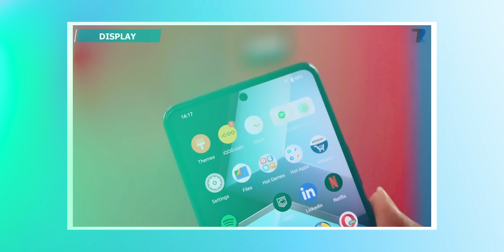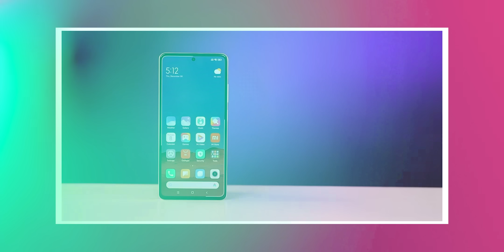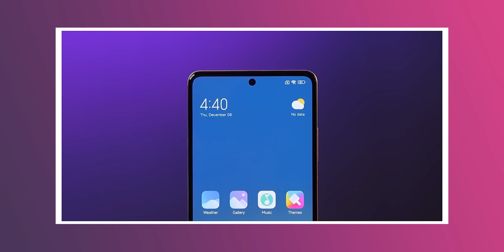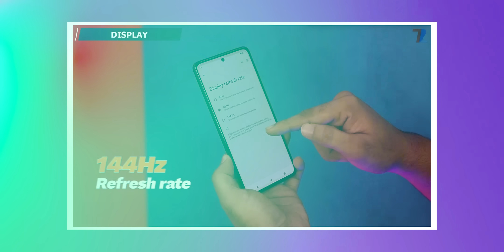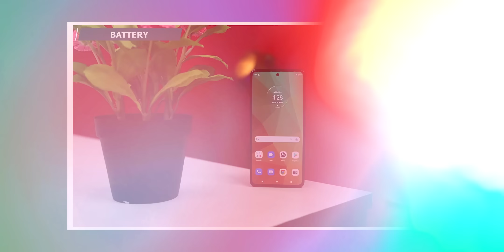Best Phones To Buy Right Now Under ₹25,000 [June 2023]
Hello Dosto is video me maine aap logo ko Top 4+ Best 5G Phones ke bare me bataya hu jo aapko India me Under ₹25,000 me milte hai...Umeed hai aapko video pasand aayegi..
Best Phones under 25k in June